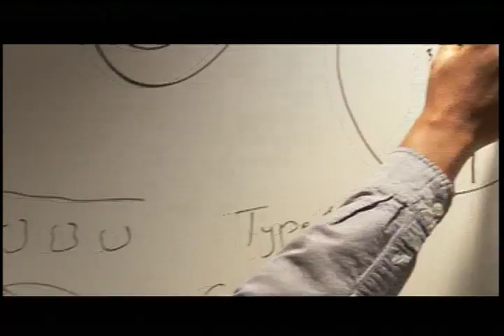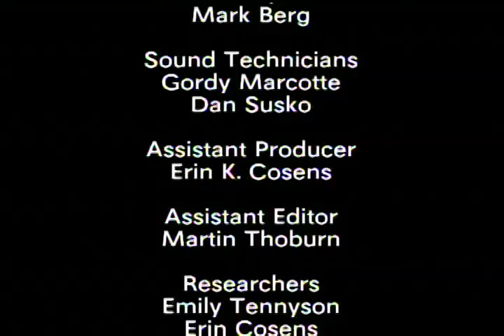Pathology at the University of Michigan - Part 3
A film about the history and current use of Pathology at the University of Michigan. Part 3 of 3.